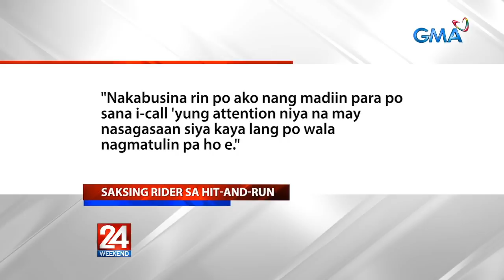24 Oras: Labi ng nurse na nasawi matapos masagasaan ng pickup truck, na-cremate na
Nacremate na ang labi ng medical frontliner na na-hit and run sa Maynila noong nakaraang linggo. Natukoy na rin ang nagmamaneho ng naka-hit and run na sasakyan.

24 Oras is GMA Network’s flagship newscast, anchored by Mike Enriquez, Mel Tiangco and Vicky Morales. It airs on GMA-7 Mondays to Fridays at 6:30 PM (PHL Time) and on weekends at 5:30 PM.